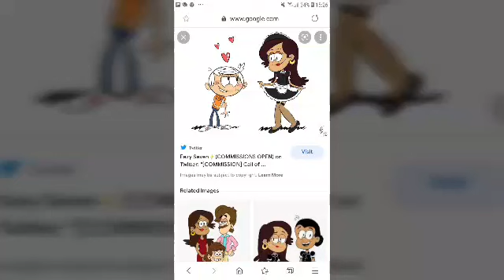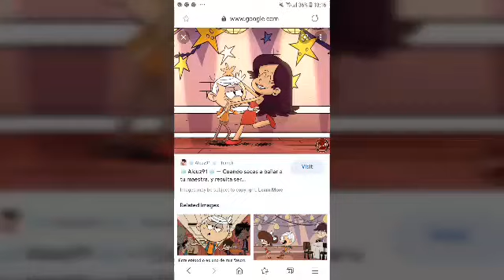the loud house lincoln x srta dimartino navidad valentin latino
the loud house lincoln x srta dimartino navidad valentin latino puyo puyo 15th anniversary story